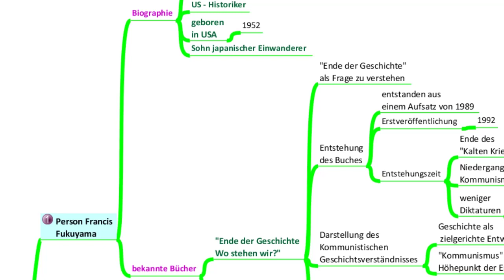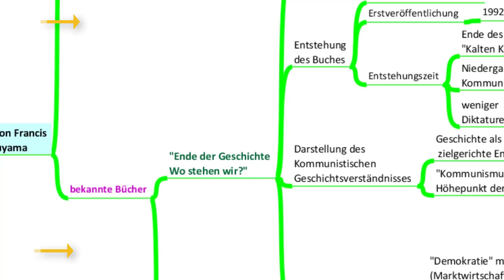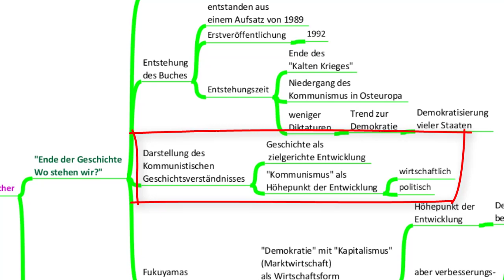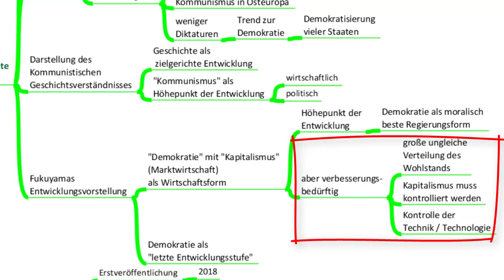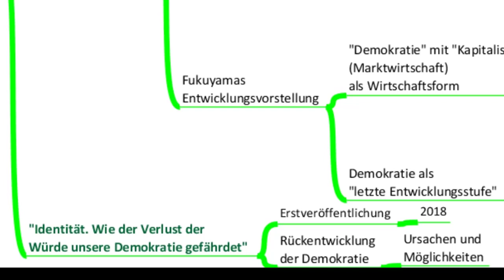Person Francis Fukuyama 1(7) Francis Fukuyama: Identität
In diesem Video werde ich kurz biographische Eckdaten des Politologe Francis Fukuyama und Grundaussagen seines bekannten Buches "Ende der Geschichte. Wo stehen wir?" erklären um die Inhalte seines aktuellen Werkes "Identität" in den nächsten Teilen meiner Playlist besser verständlich machen zu können.
Dieses Video ist das 1. von 7. Videos zum Buch "Identität. Wie der Verlust der Würde unsere Demokratie gefährdet." des US - Politiologen Francis Fukuyama aus dem Jahr 2018.
Übungen, Mindmaps und das Manusskript zum Thema findest du u.a. bzw.